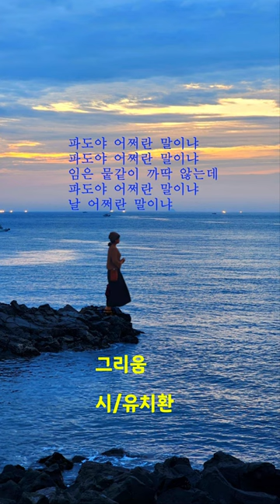[시낭송]그리움/유치환(낭송:봉경미) 봉경미시낭송카페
그리움
파도야 어쩌란 말이냐